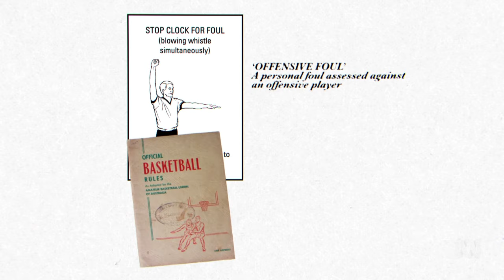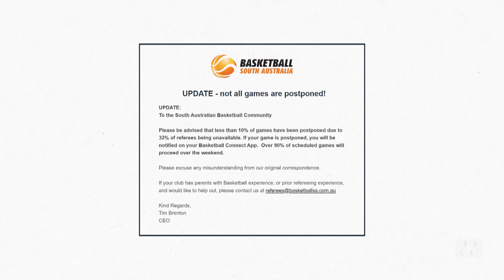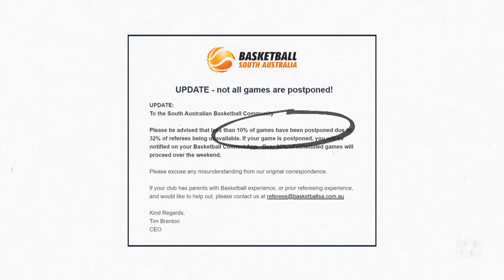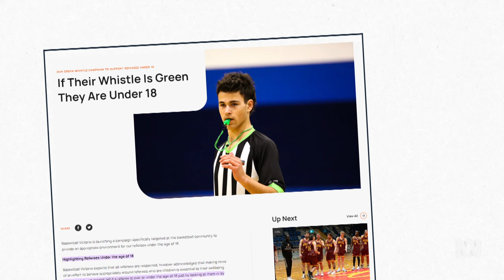Referee Shortage | BTN High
Across the country lots of amateur sports are struggling to find enough umpires for their games. We look at why there is such a referee drought.